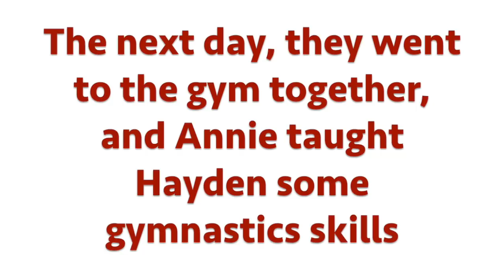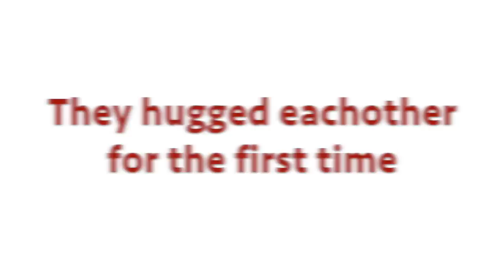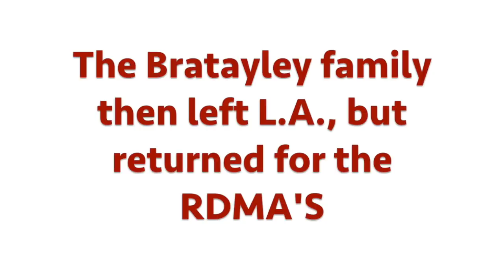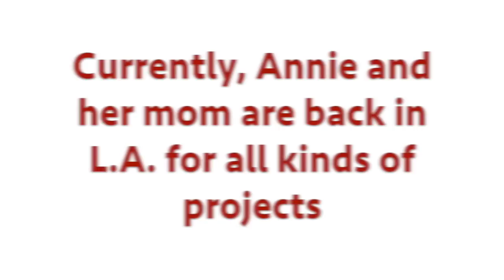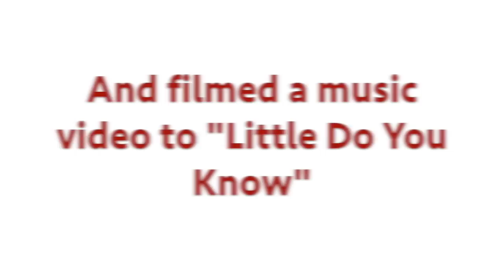Hayden And Annie ~ How it all started...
Sorry I couldn't upload but I was busy with school... so you deserved this 5min video! Hope y'all enjoy and leave requests down below!